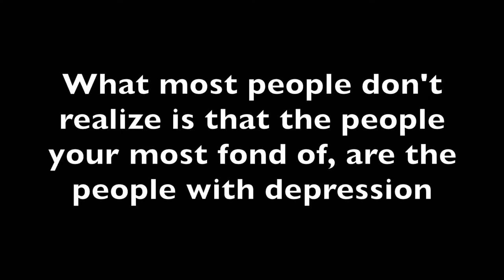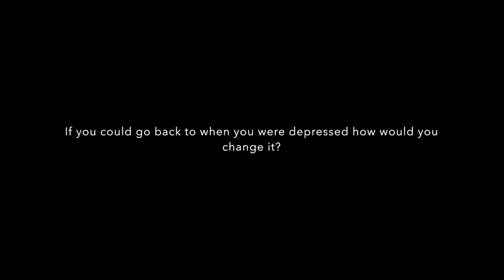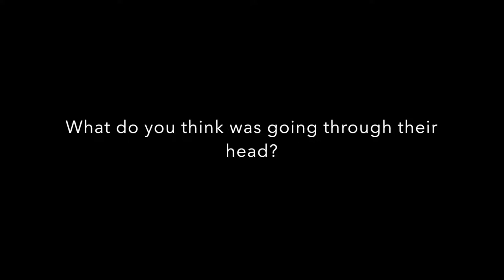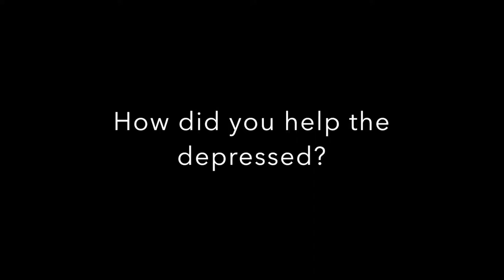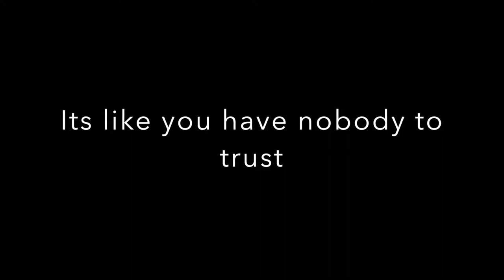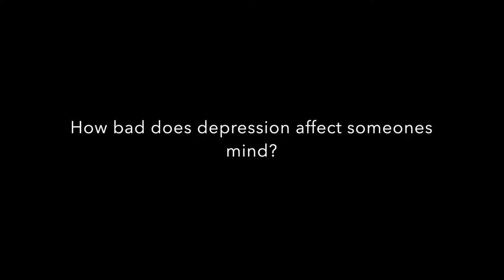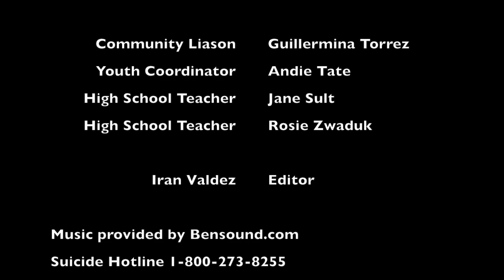Held By The Last Thread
Passion Project Assignment:  Documentary about Depression

Director: Iran

3rd Quarter Project